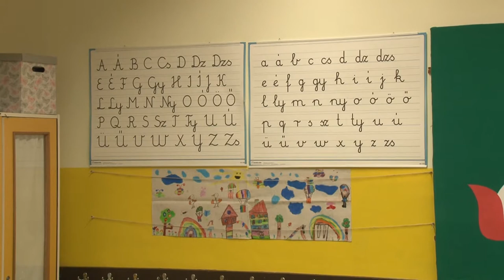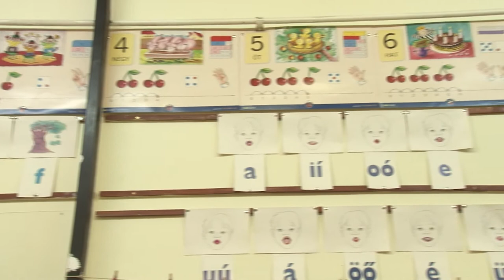Visszaáll a tíz évvel ezelőtti rendszer az általános iskolások nyári felügyeletében Szekszárdon.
Visszaáll a tíz évvel ezelőtti rendszer az általános iskolások nyári felügyeletében Szekszárdon. Idén, június 29-től már nem a Keresztény Nevelésért Alapítvány, és az általa működtetett Comenius Általános Iskola bonyolítja ezt le, hanem a szekszárdi általános iskolák, rotációs rendszerben.  Az iskolák vezetői felosztották a nyarat, így minden héten más oktatási intézmény oldja meg felügyeletet egészen augusztus végéig. A szekszárdi Tankerületi Központhoz tartozó intézményekben eddig összesen 150 szülő kérte a felügyeletet július elejére, ez a szám azonban változhat, mivel július 15-éig lehet igényelni a nyári napközis ellátást.